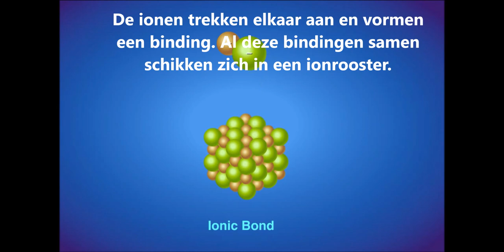3TW - Chemie - De ionbinding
Bij de ionbinding worden ionen gevormd die elkaar aantrekken. Zo worden bindingen gevormd tussen atomen die in een ionrooster worden gerangschikt.
Hier vind je meer over de ionbinding op p.47.